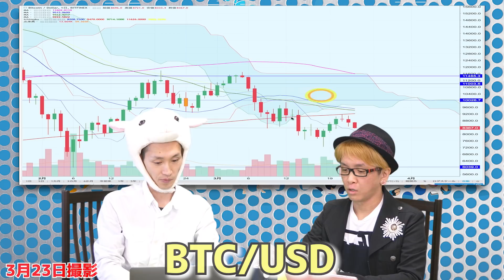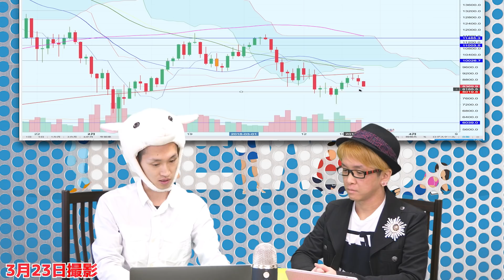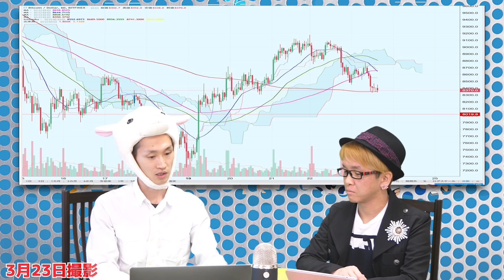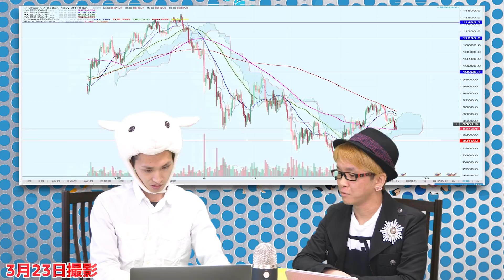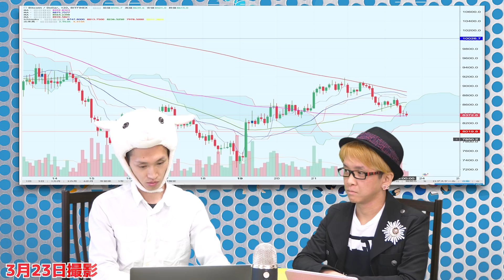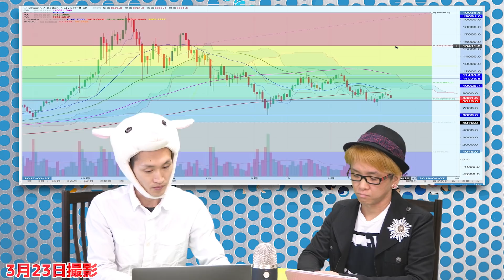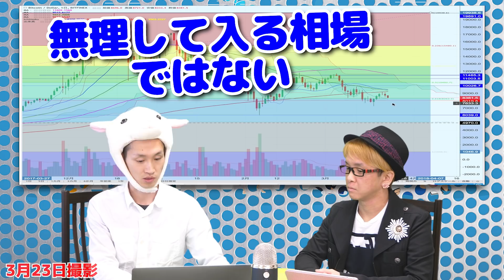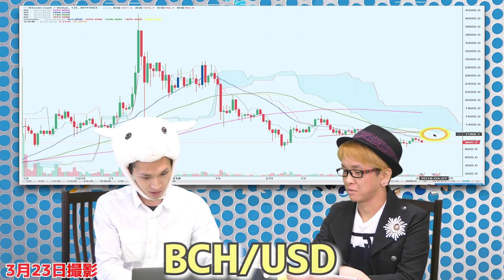ビットコインは、どうなる？ 再び暴落 上昇を邪魔する「敵たち」とは？ 今週の価格予想 イーサリアム ビットコインキャッシュ 最新・仮想通貨ニュース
ビットコインは、G20後も元気がない、、　BTCの上昇を邪魔する「敵たち」とは？
エリオット波動から見た、非常に重要な価格帯とは？　「その価格」を割ると、大暴落が待っている！？
プロも参入してきたし、仮想通貨の右肩上がりの時代は終わった、、　去年までの印象をスッパリ切らないと勝てない！

ビットコインキャッシュ、イーサリアムもチャート的にはダメ、、

今は無理して売買する相場ではない　待つのも相場という格言を思い出そう！

特に初心者は、今は儲けようとする市場ではない　「危ないことをしないこと」が重要

アメリカの株価　ダウ平均の動き次第で、今後の仮想通貨の市場の運命も決まってくる！？

日本の金融庁が、仮想通貨取引所のバイナンスへ警告を行うとの報道が、市場を動揺させた、、

フィボナッチリトレイスメント、移動平均線との絡み、サポートやレジスタンスラインなどから、各コインのチャートを解説

３月２３日　最新のビットコイン＆仮想通貨ニュース

神王リョウの株の生徒　新期メンバーの募集

早期特典は、【今週の木曜日】に終了します